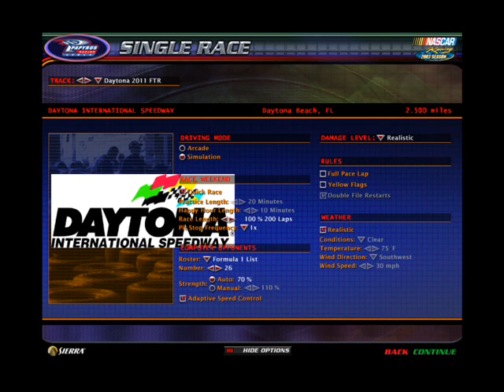nr2003 - my track list, with track links!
My favorite tracks,
If anyone wants to recommend another track or ask for a link, feel free!